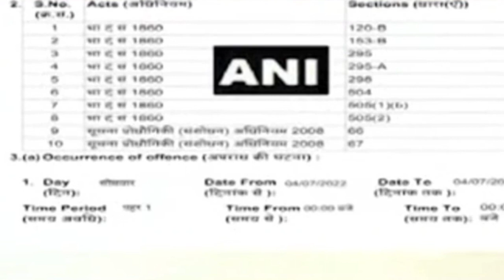FIR हो गई है जिसने काली माता का अपमान करा था उस पर 🚩🚩 kaali माता // kaali Mata news today🚩 जय काली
goddess kaali
leena manimekalai
advocate jindal
advocate vineet jindal
Kaali
Kaali Poster controversy
people demand arrest of Leena Manimekalai
filmmaker Leena Mainmekalai
who is Leena Mainmekalai
Poster Controversy
Maa Kali Smoking Cigarettes
indian filmmaker
hindu god
Documentary
bollywood stars
bollywood actor
bollywood actress
Film Kaali
Kali Maa
LGBT
Kaali smoke viral video,
Kaali viral video,
kaali film,
kaali film poster viral,
kaali film smoking viral video,
Maa kaali poster smoking,
Maa kaali smoking,
maan kaalee ko sigaret peete hue,
Maa Kali smoking a cigarette,
Maa kaali smoke viral video,
Maa kaali smoke,
Maa kaali smoke video,
Maa kaali,
Kaali,
Kaali movie poster,
Kaali movie viral video,
kaali movie
kaali poster controversy

It has become a trend in the entertainment world to
create controversy about the upcoming film by hurting
the sentiments of the people and to hit the film while
sitting, as well as to garner cheap popularity in strange
ways. Recently, the poster of Indian filmmaker Leena
Manimekalai's documentary 'Kaali' has been released.
In which the Hindu goddess 'Maa Kali' is shown in an
objectionable position. Due to which a big controversy
has arisen on social media. This is not the first case
when this has happened. In the past also, deities have
been insulted in many films.

 Kaali Poster Controversy,ma kali smoking
cigarette,arrest leena manimekalai,leena
manimekalai,Maa Kali was seen smoking a
cigarette, kali poster controversy,kali poster,News
Bake,news bake,Aditi Sinha,aditi
sinha,newsbake,baking news,aditi ki reports,outrage
on social media over kali poster,viral kali
poster,smoking kali poster,maa kali,bollywood
news,leena manimekalai controversy maa kaali,kaali
poster,kaali movie poster,kaali movie controversy